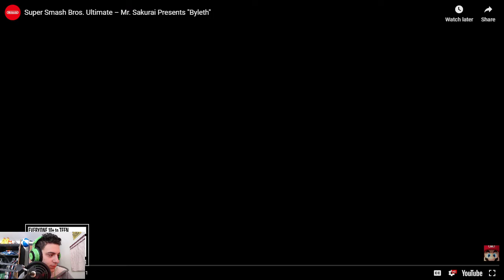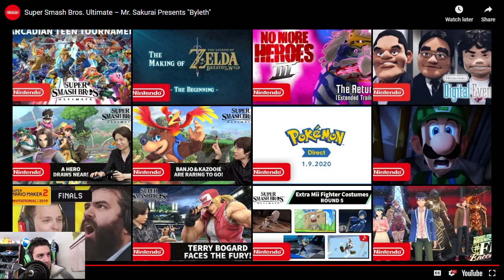Super Smash Bros. Ultimate Fighter #5 Reveal Reactions!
I know that I didn't show much emotion in the video, but that goes to show how I felt about the new fighter. Please excuse the lack of commentary.

Get great discounts at a wide variety of online stores like Amazon by using Honey! Click the following link to download Honey! Every referral financially supports the channel so I can improve my content